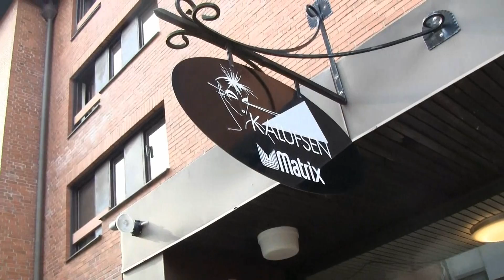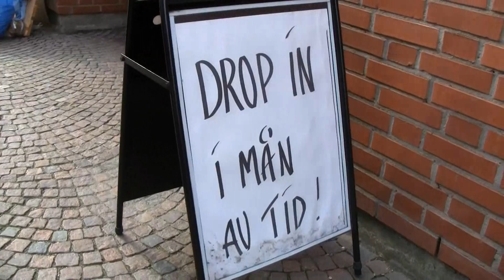Höstfrisyrer...finns det, undrar Augustsson? 1.1.wmv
För att få svar på frågan träffade Henry Augustsson Anders Mohlin, känd boråsfrisör, på salongen Kalufsen...